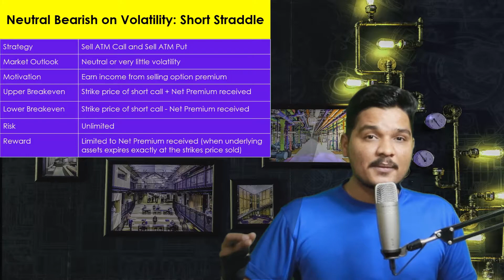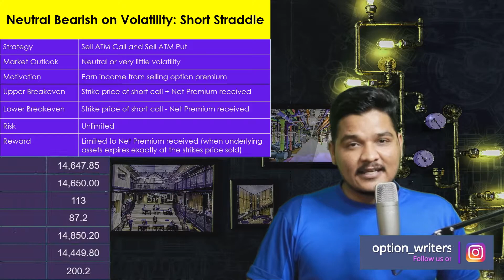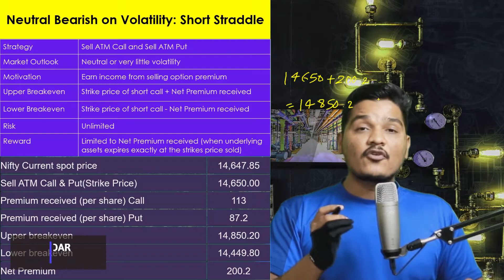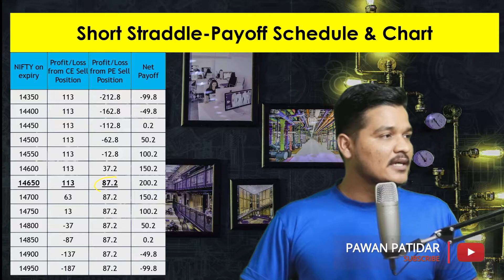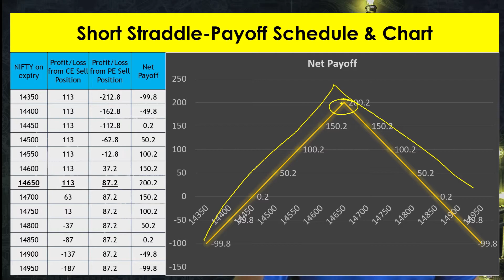Short Straddle Option Strategy | Non volatile Option Strategy ! Range Bound Option Trading Strategy!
Investors that are looking to make the best returns in today’s market they have to learn how to trade options.

Below are the most popular option strategies, including how they are executed, trading strategies, how investors profit or lose, breakeven points, and when is the right time to use each one.

Arbitrage
Box Spread
Conversion
Reversal
Short Box
Bearish
Bear Call Spread
Bear Pull Spread
Long Put
Naked Call
Put Back Spread
Short Synthetic
Bullish
Call Back Spread
Collar
Covered Call
Covered Straddle
Long Call
Long Synthetic
Married Put/Protective Put
Put Write
Future to Future
Fut2Fut Buy
Fut2Fut Sell
Neutral Bearish on Volatility(Range Bound)
Call Ratio Spread
Condor
Iron Butterfly
Iron Condor
Long Call Butterfly
Long Call Ladder
Long Put Ladder
Put Butterfly
Put Ratio Spread
Ratio Call Write
Ratio Put Write
Short Guts
Short Straddle
Short Strangle
Variable Ratio Write
Neutral Bullish on Volatility(Big Move)
Long Guts
Long Stradle
Long Strangle
Reverse Iron Butterfly
Short Call Ladder
Short Condor
Short Put Butterfly
Short Put Ladder
Strap
Strip

post market analysis today
today bank nifty analysis
nifty & bank nifty weekly analysis
bank nifty analysis course
nifty chain analysis
daily nifty analysis
nifty data analysis
nifty fii data analysis
nifty 50 daily analysis
nifty option data analysis
nifty future data analysis
nifty oi data analysis
nifty analysis excel
nifty option chain analysis in excel
nifty graph analysis
how to analysis nifty
nifty option analysis
nifty option chart analysis
analysis of nifty 50
nifty call put analysis
nifty analysis software
nifty stock analysis
stock market
stock market 2021 prediction
stock market youtube channel
stock market india
stock market show
option strategies for income
all option strategies in excel
Daily Analysis pdf download
option strategies for monthly income
option strategies with examples
option strategies in excel
option strategies pdf
option strategies with examples in hindi
option strategies
options trading excel sheet
options trading excel spreadsheet
best free option strategy builder
option trading excel model
option strategy builder free
option trading in excel
option writing strategies book
option strategy builder
top options trading strategies for monthly income
options trading strategies for monthly income in india
options trading strategies for monthly income